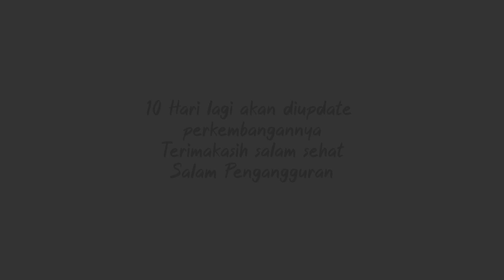the art of grapevine